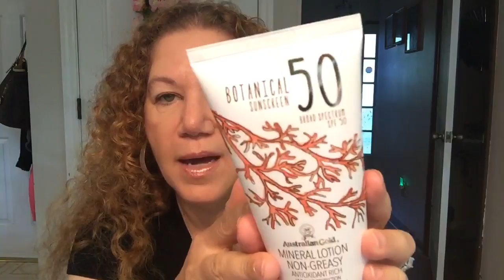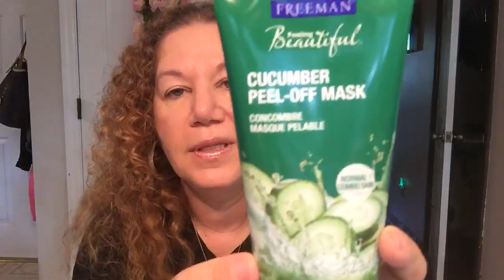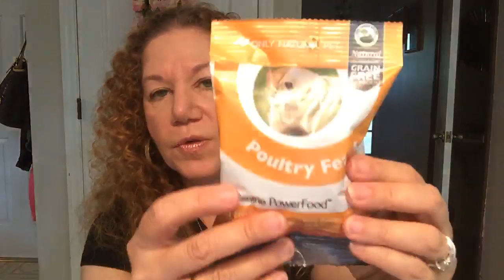🔴 June Favs!! LIVE!!! RECORDED June 25th!!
WOW! MY FIRST LIVE SHOW!!! I really thought no one would show up! But thank you guys for making my first live experience so successful! You all are a bunch of great influencers for me. I can't wait to do the next one! Blessings to all! xoxo

✰ MUSIC CREDITS IN MY VIDEOS:

Music Pumping_Irie: By_JinglePunks

♡ Check me out and communicate through these sites:
~~To Brands: If you send me free stuff to try, that is much appreciated, but please drop me a line to let me know what you plan to send. I will let you know if it aligns with my channel and my followers. I can try natural beauty products, organic products (food items) and tech stuff. I will give an honest review should I choose to show my followers your brand. Thank you so much for your support. : )

Business mailing address: 3000 Old Alabama Road, Ste. 119-160, Johns Creek, GA 30022